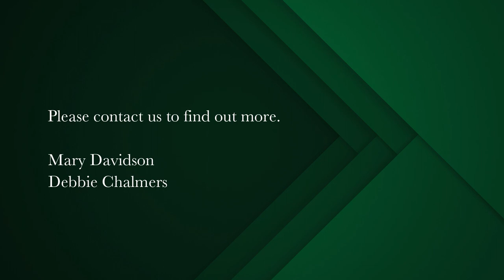3 bedroom house for sale in Rondebosch | Pam Golding Properties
Delightful family home in Clarepark -R4,1 95 000
This delightful home in Rondebosch-Clarepark occupies a superb location, providing convenience and easy access to all the attractions of Claremont/Rondebosch.

Within easy walking distance to Rondebosch High School, the Western Province Social Club, and the picturesque green belt that leads to Keurboom Park. Additionally, a brief walk will take you to Belvedere shops, including Belvedere Square.
Featuring three bedrooms (with the third currently serving as a study), all fitted with built-in cupboards, and two bathrooms, the second bathroom conveniently situated near the scullery and adjacent to the office/workspace.
The carpeted lounge features French doors that open onto the patio, a well-established garden, and an enclosed pool area. This lounge seamlessly blends with the dining room and the granite-top kitchen, creating a superb layout for family gatherings and entertainment.
The kitchen is equipped with a breakfast bar, a double eye-level oven, and leads to a spacious scullery/utility room that offers ample space for freezer and washing machine, plus extra storage. This area then connects to the work-from-home office and the second bathroom, all under one roof.
The well-established, treed garden, provides a secluded space for entertainment, children's play, and pets. The fenced pool and the scenic mountain views add to the overall charm.
With excellent security measures in place, a garage, and secure parking for at least three cars, you can enjoy peace of mind.
This cherished family home has been well-loved for many years and presents a fantastic opportunity to acquire a property in the highly sought-after neighbourhood of Rondebosch.